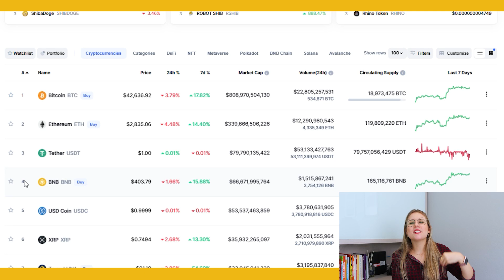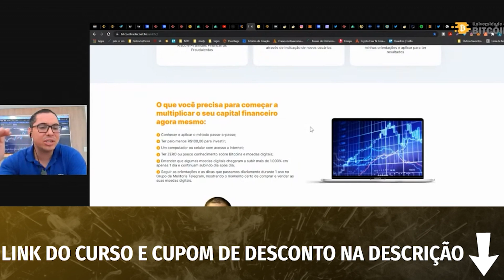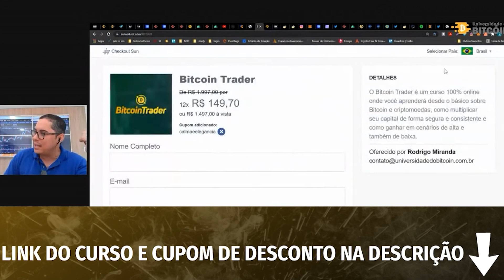Criptomoedas | Conheça as armadilhas do mercado cripto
No mercado de criptomoedas existem muitas armadilhas que os investidores iniciantes desconhecem. Pensando nisso separamos algumas pra te contar nesse vídeo.